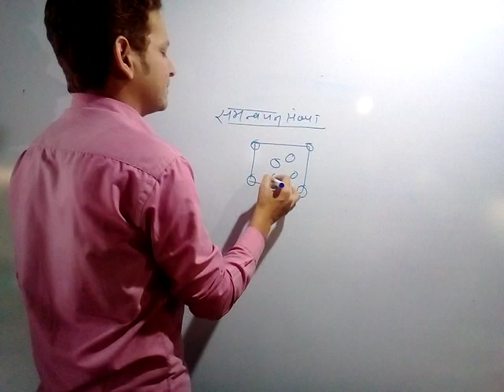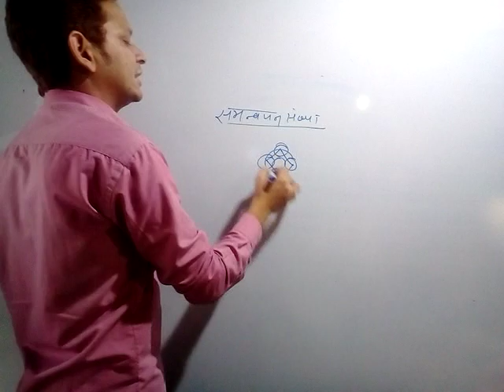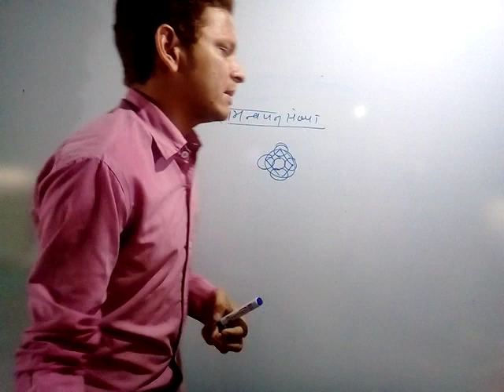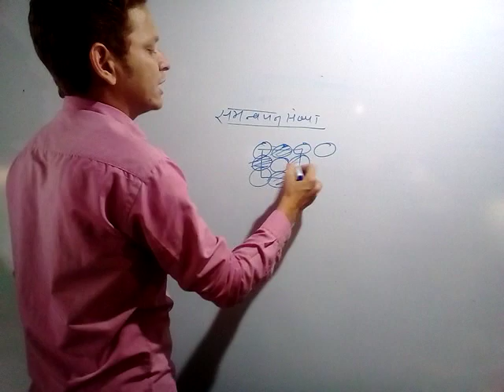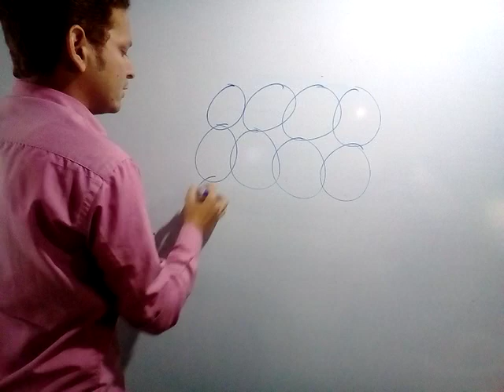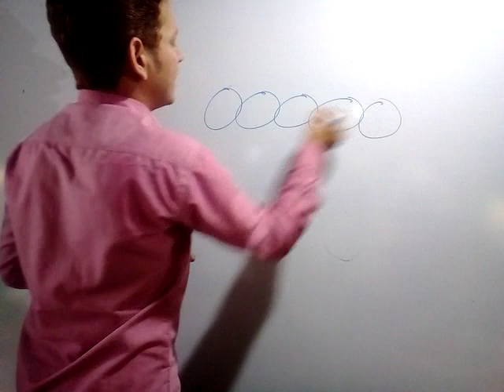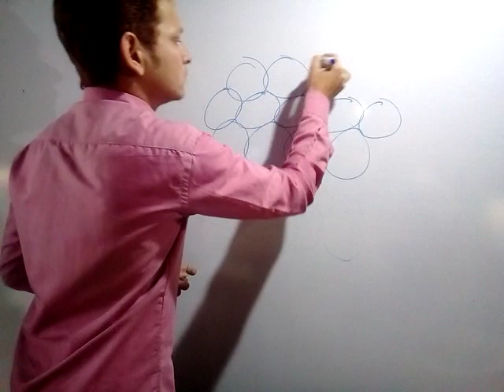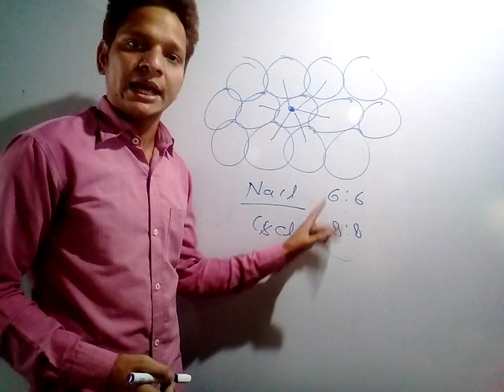समन्वयन संख्या किसे कहते हैं बहुत ही आसान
हमारे द्वारा संपूर्ण कोर्स की तैयारी कर बाइ जाएगी